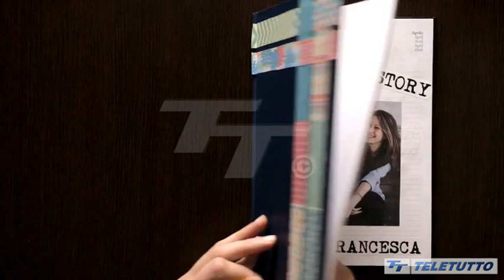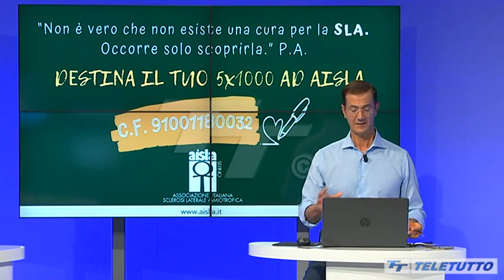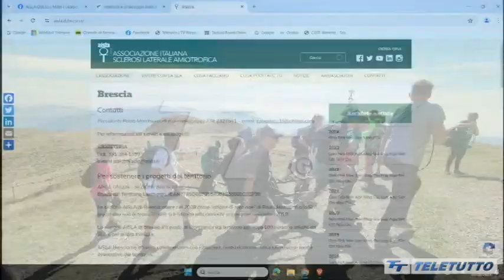Teletutto Racconta intervista Alessandra Collicelli, Consigliere Nazionale AISLA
Dal racconto della sezione di AISLA Brescia, ricca di persone dedite alla causa alla crescita di un’importante comunità di sostegno. La presenza di un Centro Clinico NeMO nel territorio bresciano rappresenta un significativo progresso per i pazienti, offrendo cure specialistiche e servizi all’avanguardia.

Numerose iniziative solidali vengono organizzate per supportare la sezione locale, coinvolgendo la comunità in attività di raccolta fondi e sensibilizzazione.

Donare il 5x1000 ad AISLA significa contribuire concretamente alla ricerca e al supporto per le persone affette da SLA. In particolare, significa sostenere le operazioni sollievo, interventi mirati a migliorare la qualità della vita dei pazienti e delle loro famiglie, offrendo assistenza e sostegno nelle loro necessità quotidiane.